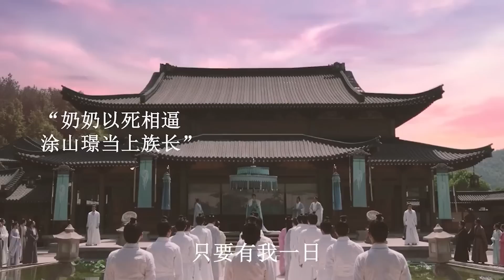35-39集預告解析：塗山璟和小夭決裂，用傀儡和防風意映大婚？小夭大婚時璟也去了，頂著大病的身體去參加深愛人的婚禮！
35-39集預告解析：塗山璟和小夭決裂，用傀儡和防風意映大婚？小夭大婚時璟也去了，頂著大病的身體去參加深愛人的婚禮！杨紫